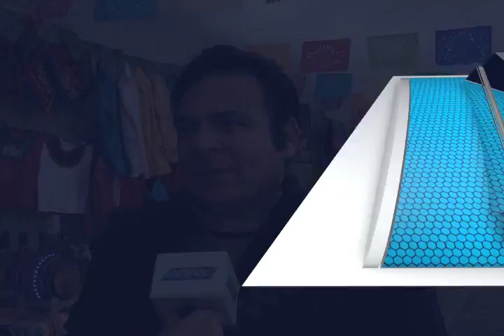Feria de la economía solidaría, deja beneficios a comerciantes.